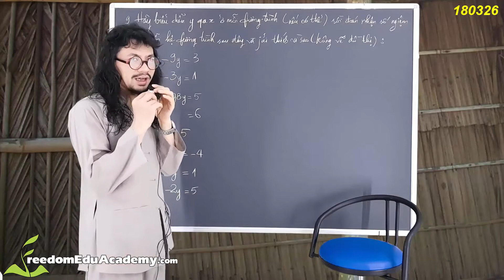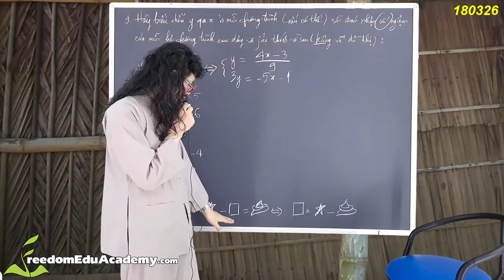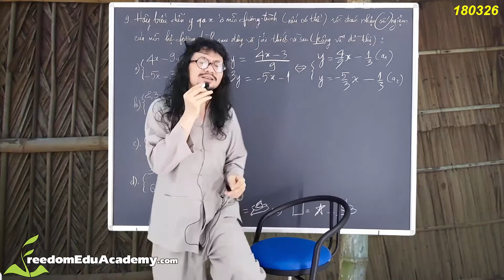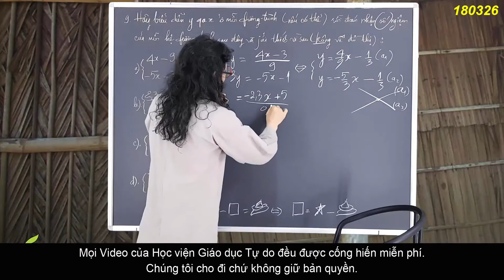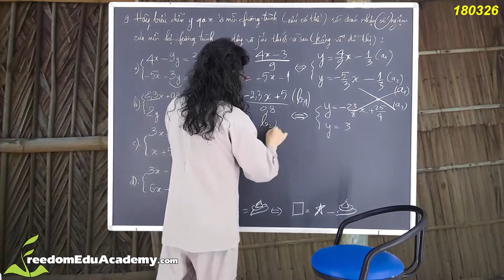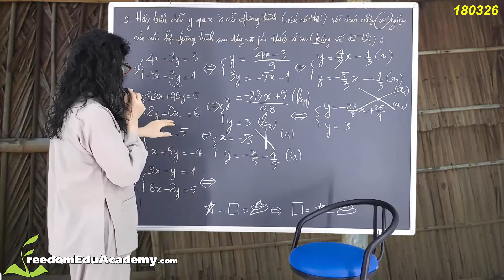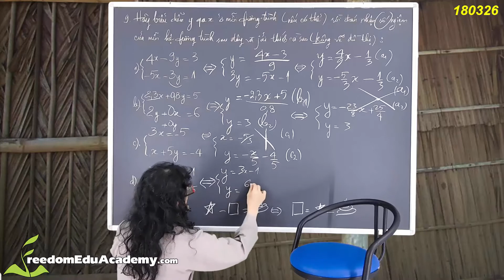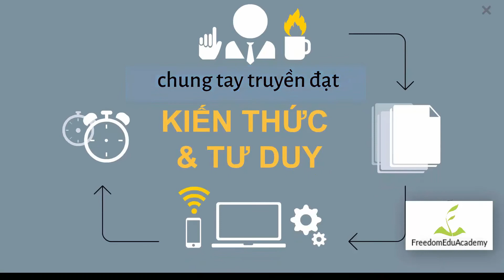07. Lớp 9 - Toán Đại Số - Chương 3 - Bài 2 - Tiết 2 - Thầy Tuấn Ngọc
07. Lớp 9 - Toán Đại Số - Chương 3 - Bài 2 - Tiết 2 - Thầy Tuấn Ngọc